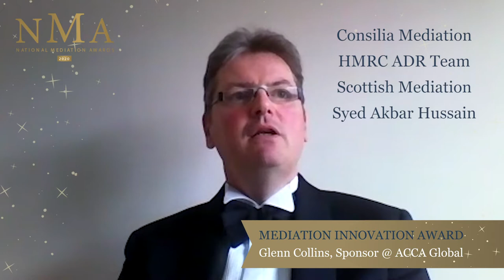The National Mediation Awards 2020 - Shortlist Announcements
We are delighted to present the Shortlists for the National Mediation Awards 2020!
In this video our esteemed judges, sponsors and organisers present the shortlisted candidates in 11 Awards categories:

Young Mediator of the Year
Family Mediator of the Year
SEND Mediator of the Year
Mediation Newcomer of the Year
Community Mediator of the Year
Diversity and Inclusion Award
Mediation Innovation Award
Mediation Trainer of the Year
Civil/Commercial Mediator
Workplace Mediator of the Year

We congratulate all the shortlisted candidates and can't wait for the winners to be announced at our live Awards Ceremony on September 23rd.